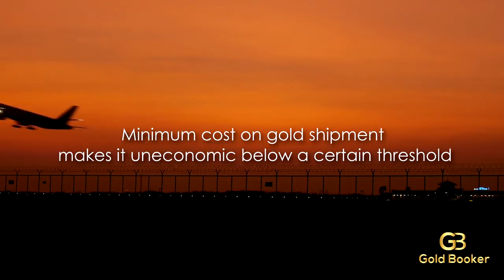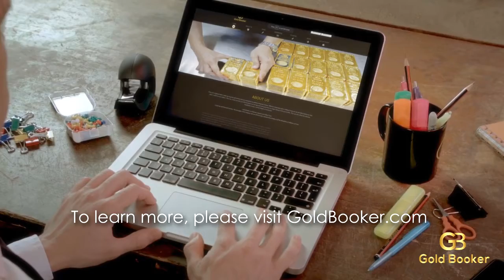Gold Booker 300% in 200 DAYS : Gold Booker Company Profile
*✅Welcome To Gold Booker👇👇👇*
 Gold Booker is a digital asset investment company
 Registered in US , Hong kong and Canada,
 however the office is headquartered in Canada.
 We offer 300% of you investment in 200 DAYS

We have been trading gold very successfully for many years
and started providing our service at a global level in 2019

*✅Our Investment Plans👇👇👇*
Our business plan comprises three different packages.
Choose what's best for you!

*✅GROWTH👇👇👇*
Capping $1500
Total Return 300%
REFERRAL INCOME 8%

*✅Scale👇👇👇*
Capping $3000
Total Return 350%
REFERRAL INCOME 9%

*✅VIP👇👇👇*
$35000 to $50000
Daily Profit 2%
Duration 200 Days
Capping $5000
Total Return 400%
REFERRAL INCOME 10%

Plan Highlights:
★ Best ROI plans
★ Minimum investment just $50
★ Daily Profit 1.5% to 2%
★ Affordable plans
★ Minimum withdrawal is just $20
★ Withdrawals on 5th, 15th and 25th of every month
★ Payouts on 6th, 16th and 26th of every month
★ Withdrawal fees only 10%

We accept PerfectMoney, BTC, LTC, ETH, Ripple and Payeer.